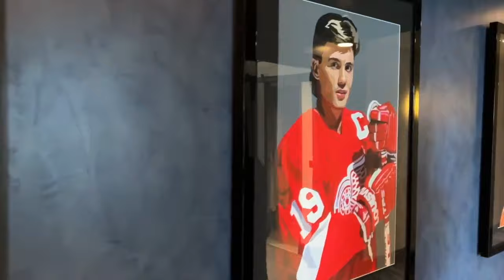Video shows the new Godfrey Hotel in Detroit's Corktown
The Godfrey Hotel Detroit has begun accepting reservations and will welcome their first guests on Thursday, August 24.